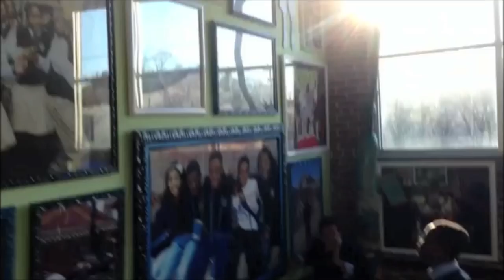Math Rocks... "Geometry is Killa-Hot" - The Ron Clark Academy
This song was completely produced, directed, filmed, edited, casted, and choreographed by our students!  Click "show more" for lyrics.

Lyrics:

When you want the area of a space just multiply the height and base
But if the perimeter must be found add up the sides all around.
Now with a triangle you cut the base in half
Now multiply the height you're gonna pass the test
Now don't forget you've got to always try your best
We're proud of you, we're proud of you!

We can show you what to do
to find the hypotenuse.
From the right angle to the other side
Here it is; You've got it right!
We're about to party there's a triangle you see
Add up the angles it will be 180 degrees
If you want good grades then come and sing with me
Geometry! It's elementary!

Pythagorean theorem
Come on y'all can't you hear 'em?
Square 2 sides then get the sum
Don't you stop; You ain't done

That digit that you just used
Equals the squared hypotenuse
Square root that number, and you'll find
The answer falls right in line

Circles, circles up next, feel the effect
making this equation correct
Radius squared multiplied by pi
The area of a circle, I own it, it's mine!